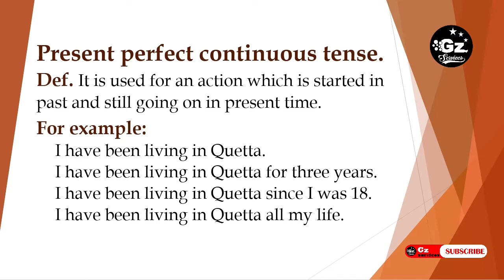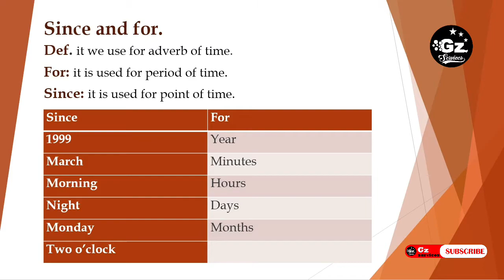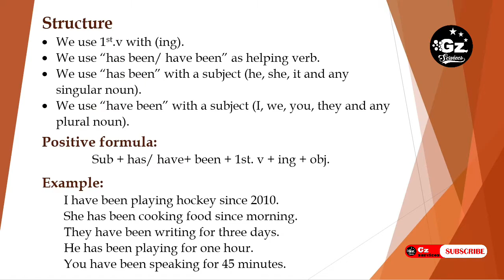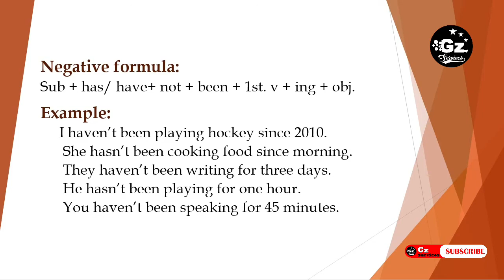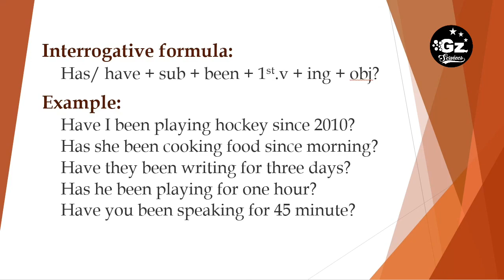Present Prefect Continuous Tense with Examples | Intermediate Level | English Grammar in Urdu/Hindi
Welcome to Gz Services. In today's lesson we will learn about Present Perfect Continuous Tense [Intermediate Level] in English Grammar with a complete explanation and examples. In this video you will learn how to Use Present Perfect tense in English in an interesting and a very easy way.
This is the Fifth Video one Intermediate level Tenses. In previous video we have learnt Present Perfect Tense in a very simple and interesting way. I hope you have gotten benefits from that video. If you like our videos, so don’t forget to share with yours friends.
Generally, the recognition of Tenses is a something which is found very confusing for students who have not a complex English background, but don’t worry your English teacher Amjad Shah has made it here very simple and interesting for you to learn English Tenses.
So, if you are in confusion about how to learn English tenses and use them fluently then this season of Intermediate level tenses would help you greatly. So, don’t miss a single video of this season. So that, you will get the notification of every new video easily.
In this season I focused on present tenses, past tenses, future tenses. I will also make a separate playlist of Intermediate level tense then you can find these easy in our channel.
If you want to learn more about the English Grammar. Below, you can find some of our courses.